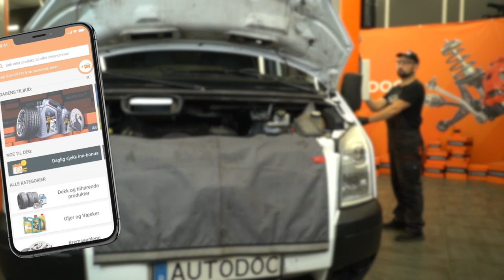Slik bytter du spylervæskepumpe på en FORD TRANSIT MK7 [AUTODOC-VIDEOVEILEDNINGER]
Slik bytter du spylervæskepumpe på en FORD TRANSIT MK6 2.2 Van 2006–2014 [AUTODOC-VIDEOVEILEDNINGER]

00:00 — FORD TRANSIT MK7 – spylepumpe: trinn-for-trinn veiledning for utskifting
00:34 — Skru ut festebolten på dekselet til spylervæsketanken.
01:03 — Ta av spylerslangen.
01:38 — Monter en ny spylervæskepumpe.
02:04 — Skru inn festebolten til dekselet på spylervæsketanken.
02:34 — Hell ny spylervæske i spylervæsketanken.

Spylepumpe til kjøretøyet FORD Transit Mk4 Van (VE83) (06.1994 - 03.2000) / FORD Transit Mk5 Van (V184, V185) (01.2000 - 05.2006) / FORD Transit Mk6 Tourneo (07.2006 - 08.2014) bør som regel erstattes i én og samme prosedyre. Det er imidlertid noen små forskjeller, på grunn av spesifikke egenskaper ved kjøretøyets design.